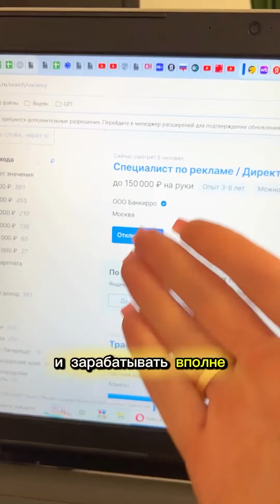Как организовать вторую зарплату за 3 часа в день?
Фриланс на Яндекс- тренд 2024⬇️

Работа с Яндекс рекламой - это стабильный, достойный вариант онлайн работы.

Последние годы это одно из популярнейших направлений фриланса, т.к. Яндекс стал монополистом в сфере контекстной рекламы.

Яндекс рекламу вы видите на каждом сайте в интернете. Именно поэтому она столь популярна среди бизнеса (а значит здесь много потенциальных клиентов).

🚀hh.ru
🚀fl.ru
🚀kwork
🚀телеграм чаты с фриланс вакансиями

Подробно эти варианты поиска клиентов рассматриваем на бесплатных уроках.

✅Пиши слово ЯНДЕКС в комментарии и ты получишь ссылку на эти уроки.

На уроках:

1️⃣Ты создашь свой аккаунт в Яндекс
2️⃣Настроишь первую рекламную кампанию
3️⃣Узнаешь где искать клиентов быстро и с полного нуля

Курс «Эксперт по Яндекс рекламе» лицензирован Министерством Образования, Лицензия на образовательную деятельность № Л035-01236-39/00813503.